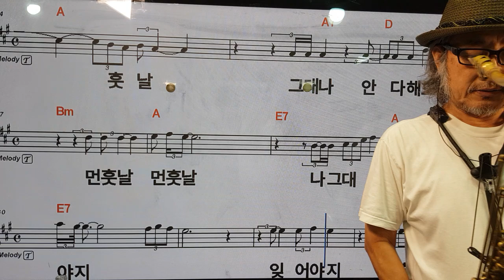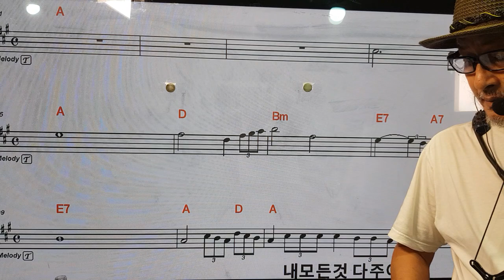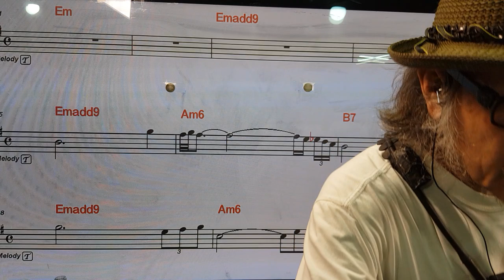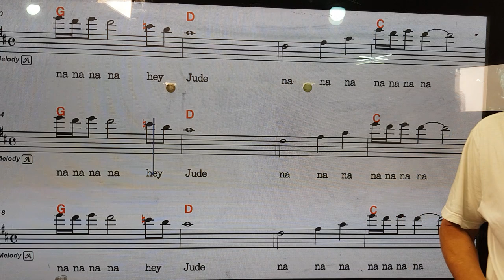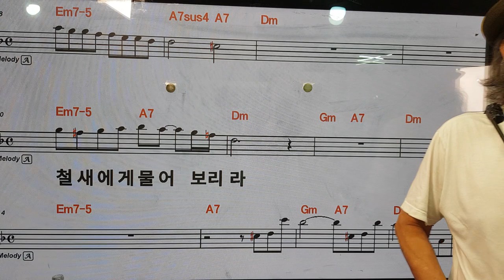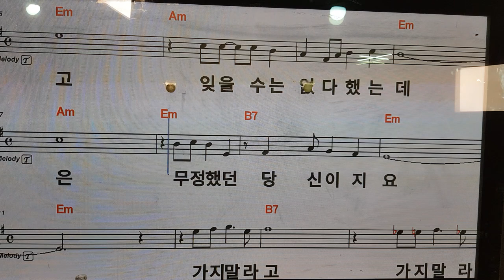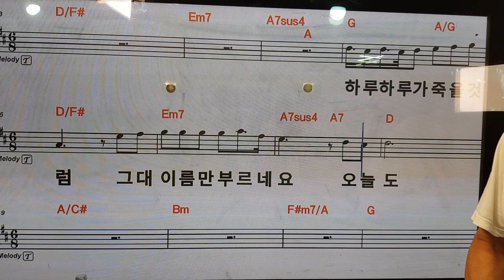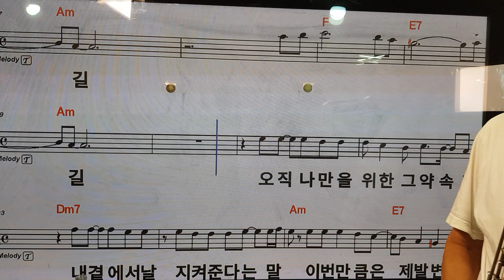191.이태봉님.헤이주드.쑤니 조님.신청 먼훗날.낭만대하.비련.잊혀진사랑.멍에.거짓말.그리워서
틀렸음에도 올린거 미안합니다